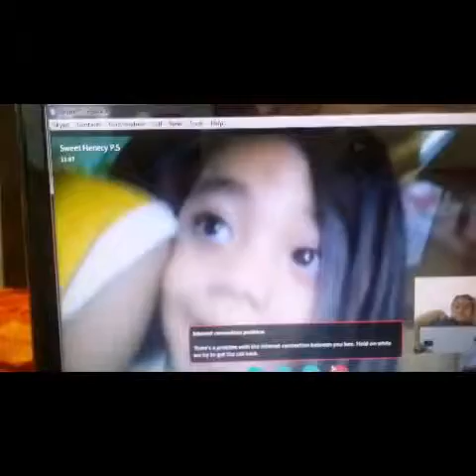September 16, 2015